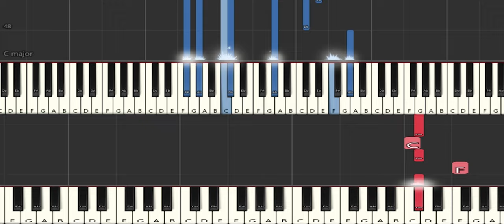Beyond the heavens (synthesia chords) (FREE TO USE)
another one haha XD